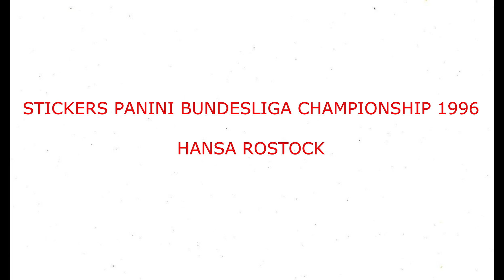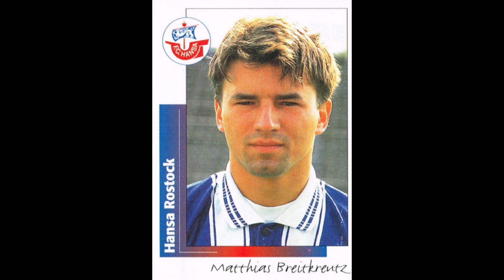STICKERS PANINI BUNDESLIGA CHAMPIONSHIP 1996 FC HANSA ROSTOCK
We present to you the  FC Hansa Rostock Team for the German Championship Season 1995-96

Wir präsentieren Ihnen die Mannschaft des FC Hansa Rostock für die Deutsche Meisterschaftssaison 1995-96
  Genieß es!!